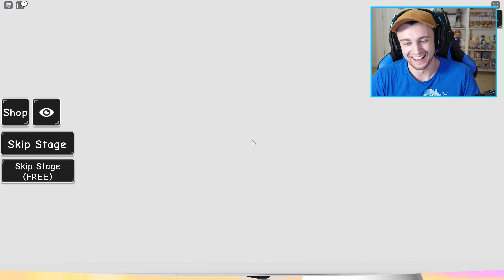This TROLL OBBY Wants Us To WHAT?! (Roblox)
In Today's Episode of Roblox Troll Obby:
We troll, we get trolled, we trololololol! Maybe even YOU get trolled. Just lots of troll today.

Code: "DOLLASTIC"
Code: "MICRO"